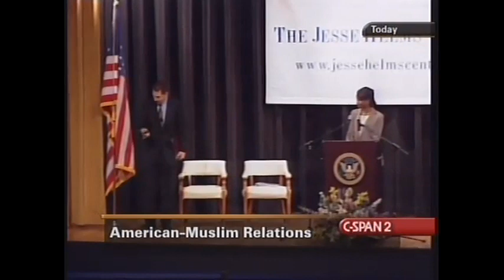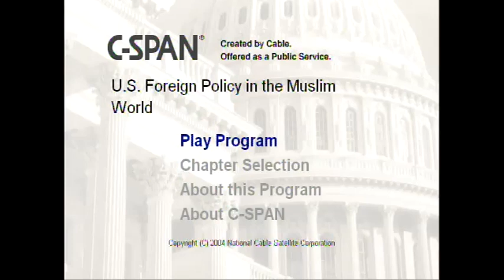Jesse Helms Lecture Series, Condolezza Rice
Condolezza Rice speaks at the Jesse Helms Lecture Series on  September 13, 2004 at Wingate University.